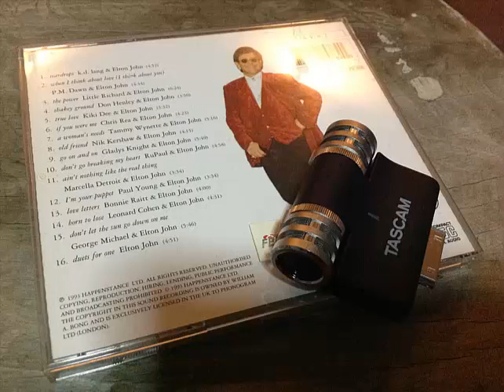Nola KO and Tascam mic 3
I'm your puppet